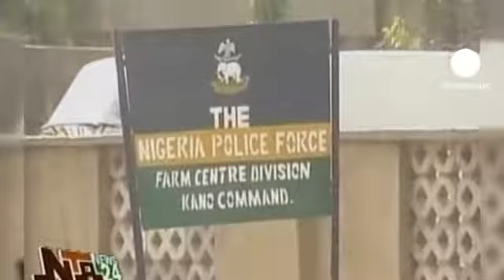تعرض كنيستين لهجمات تفجيرية في نيجيريا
حصيلة عدد ضحايا هجمات يوم الجمعة في مدينة "كانو" شمالي نيجيريا تجاوزت مائة وسبعة وسبعين قتيلا، بعد أن تمت مهاجمة عشرات مراكز الشرطة على يد عناصر مجموعة "بوكو حرام" المتشددة.